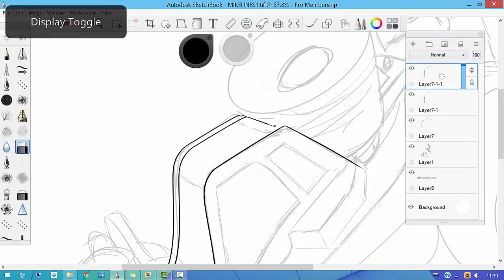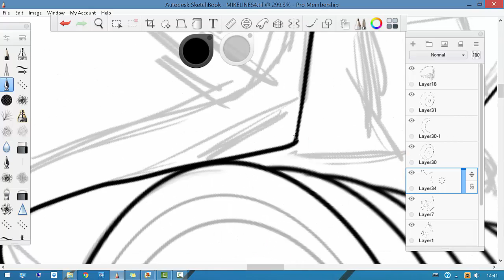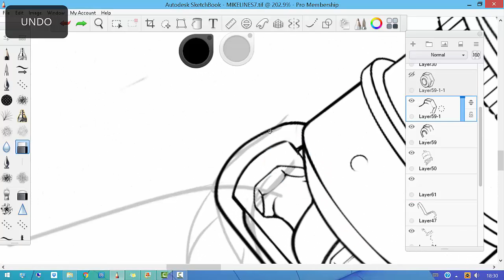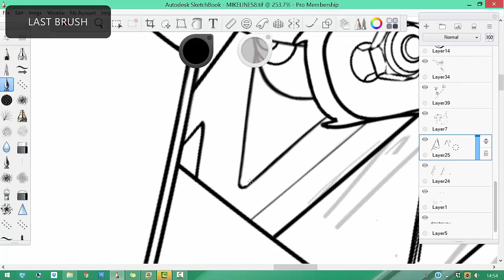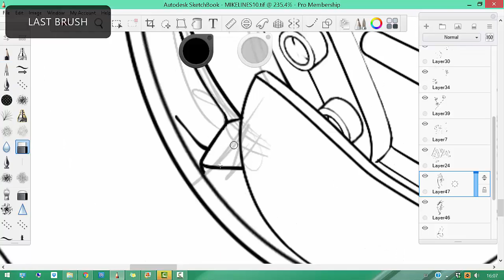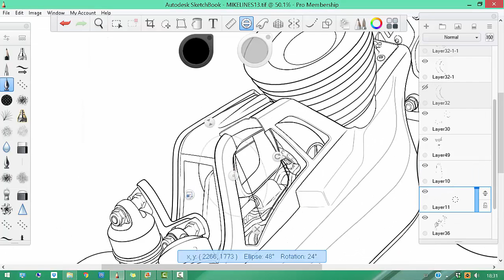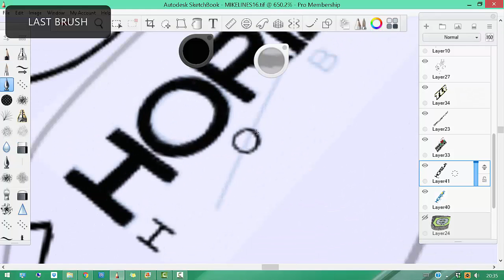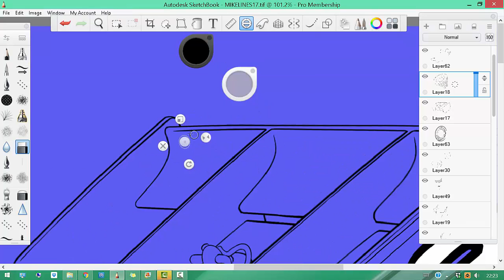RC Cartoon TLR 4.0 nitro buggy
Another commission of Friday's progress, this time the whole lineart is captured from the initial sketch, I hope you enjoy, please comment like and even share to keep my passion alive.